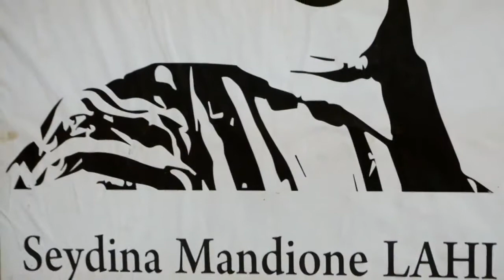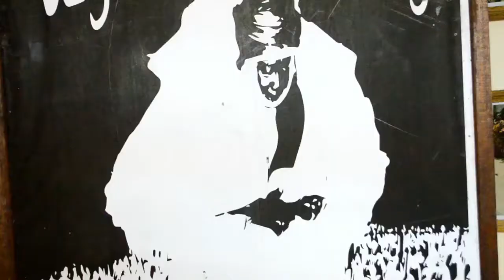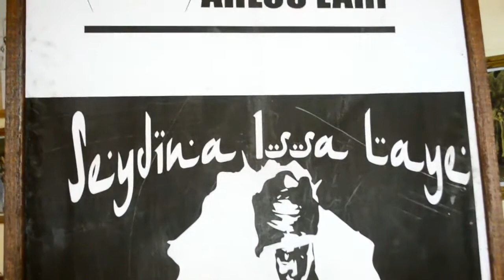Journée Mame Coumba Ndoye